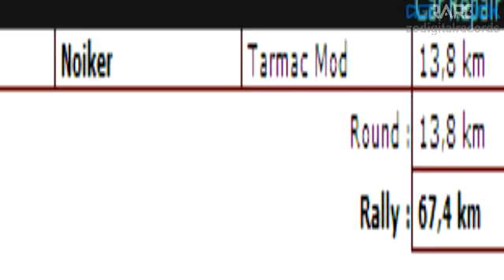RSRBR 2014 - 5º Evento De Rally @CampeonatosCGC Rallye Vallespir SS4: Livadija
RSRBR 2014
5º Evento De Rally Campeonatos Guillem Caldes
25 Rallye Vallespir
SS4 - World Stage: Livadija
Peuegeot 306 Maxi Kit Rally